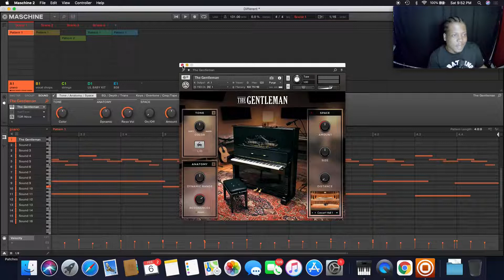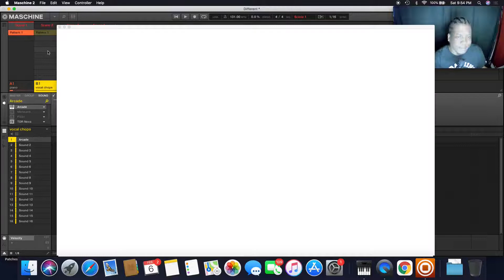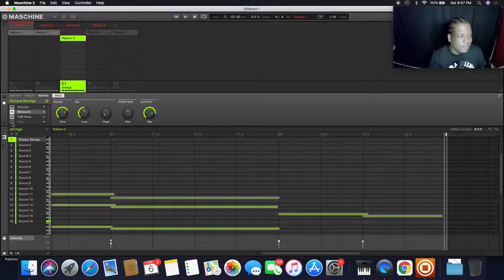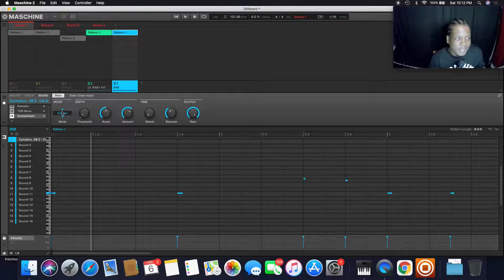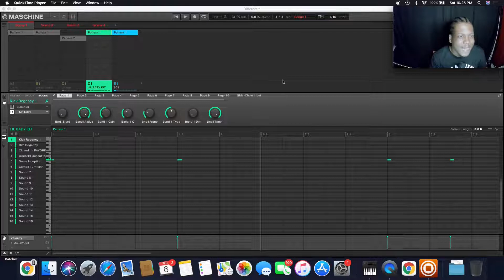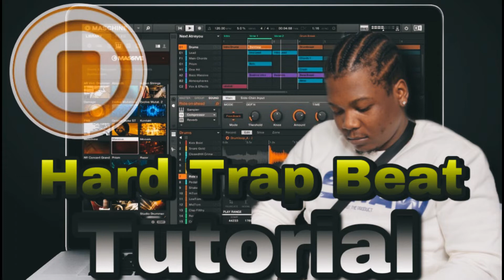Hard Trap Beat Tutorial Step By Step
Hard trap beat tutorial for any DAW, FREE SAUCE!!